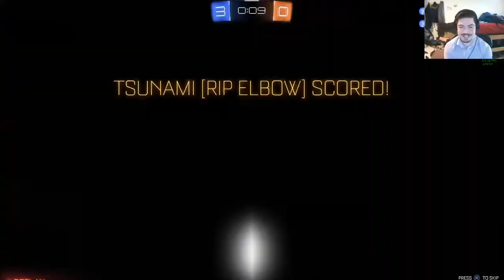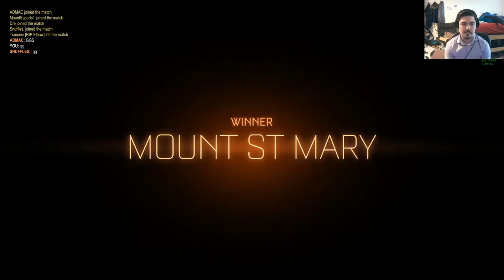NECC Semi-finals vs. Mt. St. Mary